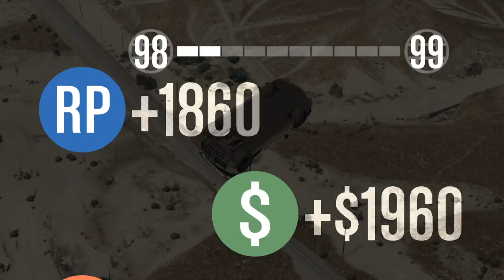Matanza en Grand Theft Auto V